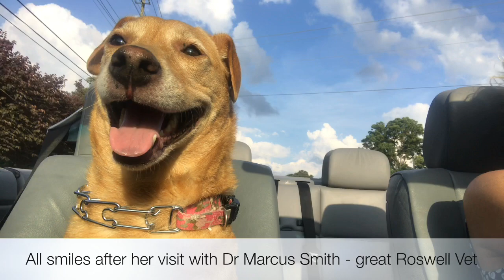Hatchi’s visit to Chattahoochee Animal Clinic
Allergy season is upon us and it affects our fur babies too! My poor Hatchi suffers terribly so we went to visit Dr Marcus Smith at the Chattahoochee Animal Clinic on Alpharetta Hwy in Roswell Ga. he treated the problem at hand, but also dug deeper to see if he could find the source and reason so we could get ahead of this the next time around and prevent it from happening again.
itstheperfectspot to treat your animal’s skin allergies